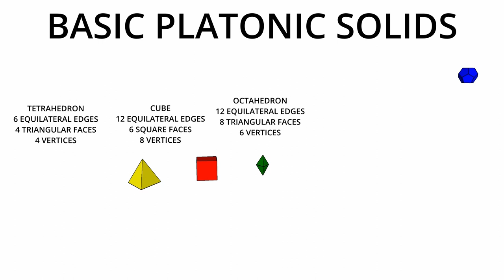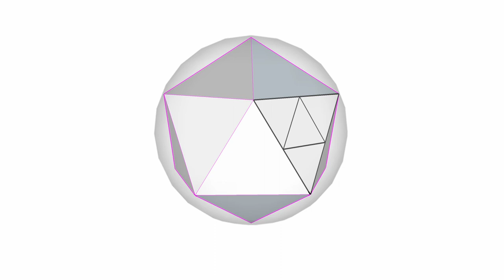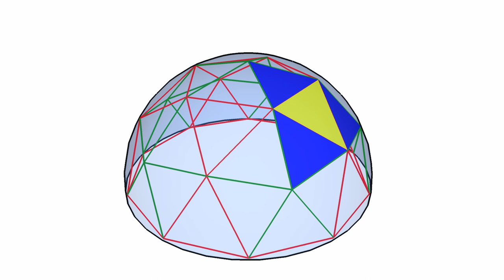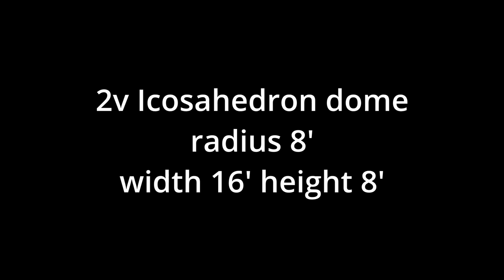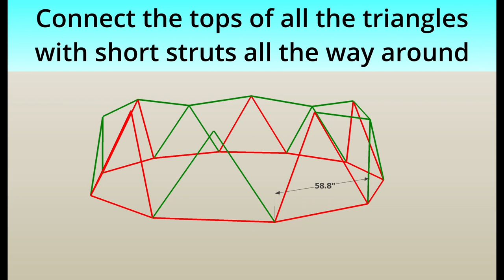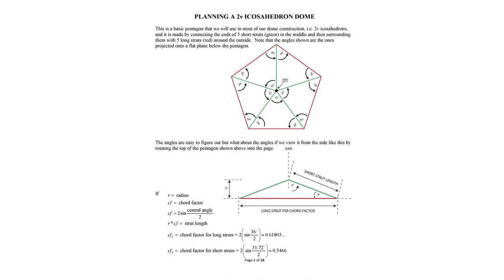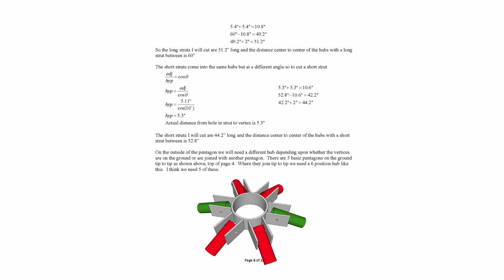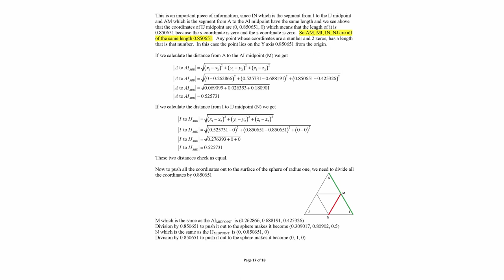2 frequency geodesic dome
Describes a 2 Nu, icosahedron based geodesic dome.  Theory and construction.

CHAPTERS
00:00 Start
02:28 Models
03:23 Assembly
05:42 Appendix